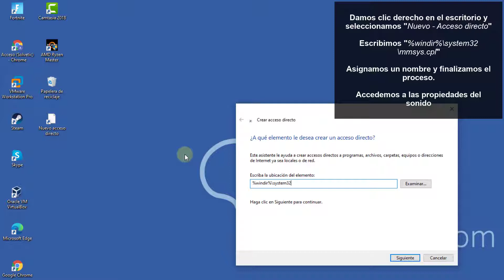🚪 CREAR ACCESO DIRECTO SONIDO Windows 10 Escritorio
Videotutorial de Solvetic para crear un acceso directo al Sonido en el escritorio de Windows 10 ⭐ 𝗧𝗨𝗧𝗢𝗥𝗜𝗔𝗟 𝗖𝗢𝗠𝗣𝗟𝗘𝗧𝗢

Te explicamos rápido cómo puedes crear un acceso directo en el escritorio al sonido de Windows 10 en tu Pc.